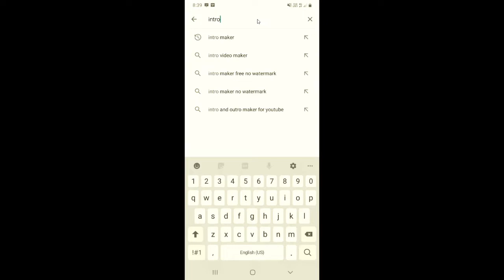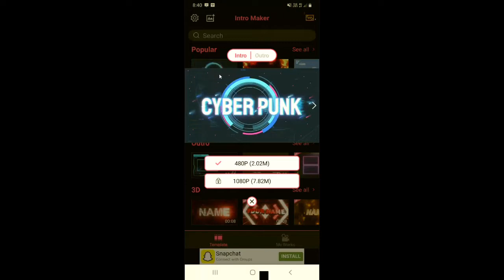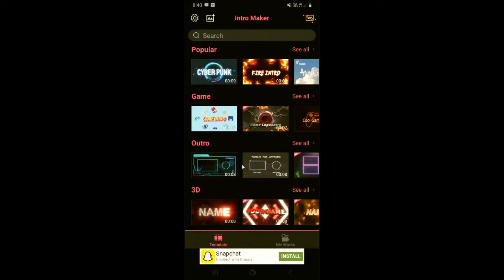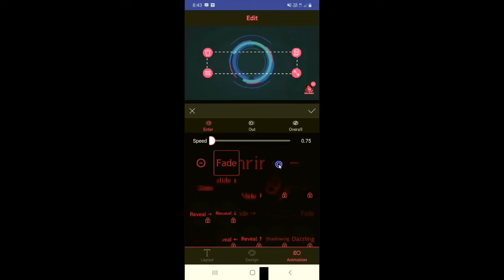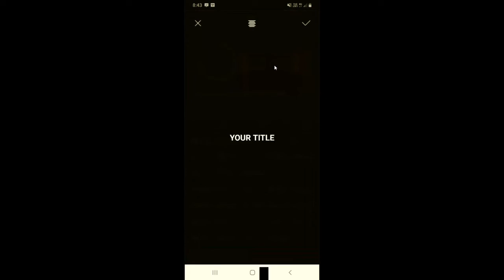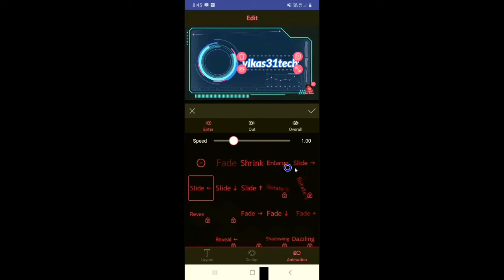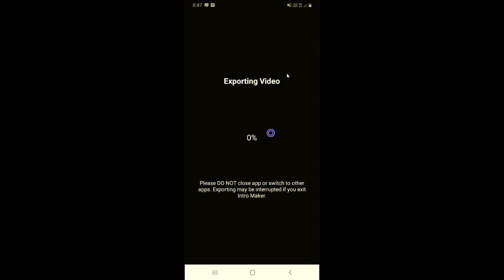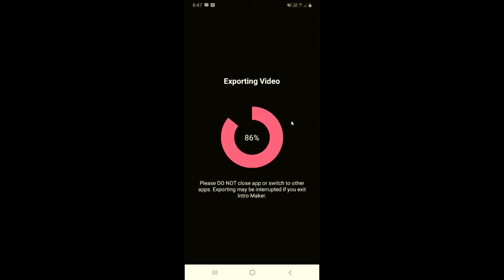How To Make Professional Intro For Your Youtube Channel/Videos | Youtube Intro Kaise Banaye 2021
Dosto, is video me maine apko sikhaya hai ki aap apne youtube channel /videos ke liy ek professional intro kaise bana sakte hai.

दोस्तों, इस वीडियो में मैंने आपको सिखाया है कि आप अपने यूट्यूब चैनल/वीडियोस के लिए एक प्रोफेशनल इंट्रो कैसे बना सकते है |

Queries Solved :-
1. How To Make Professional intro for Youtube Video
2. Make intro for Youtube channel
3. How to Make intro for Youtube channel in Mobile
4. Intro Kaise Banaye
5. Make Intro for Youtube Video in android
6. professional intro kaise banaye
7. how to make intro for youtube channel
8. how to make professional intro for your youtube channel
9. how to make youtube intro
10. youtube channel ke liye intro kaise bnaaye
11. how to make intro
12. how to make intro with mobile
13. intro maker
14. intro making